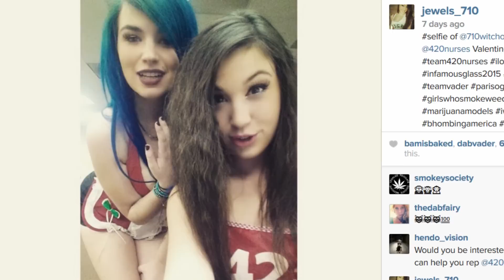JEWELS_710 Representing 420 NURSES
Dabs Magazine got to sit down with the one and only Jewels_710
of 420Nurses. It was super bowl Sunday as we discovered, plenty of shatter involved!
for the latest in wax and dabbing.